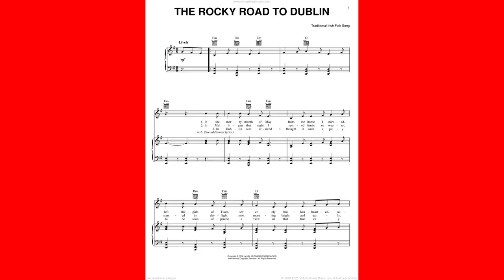Beresford Place The Rocky Road To Dublin by James Stephens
The man who has and does not give

        Shall break his neck, and cease to live;

        But he who gives without a care

        Shall gather rubies from the air.